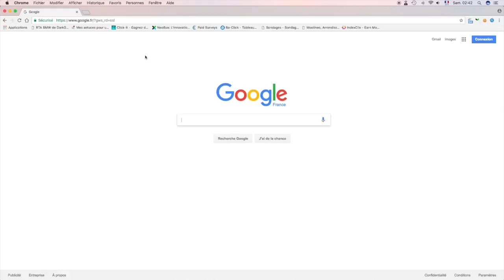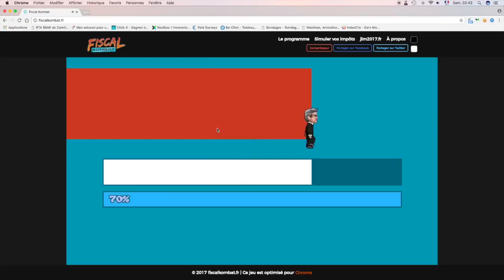JEAN-LUC MELENCHON SORT SON JEU VIDEO ! ENORME !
Petite vidéo sur un jeu complètement FUN ! Il s'agit du jeu officiel de la campagne de Jean-Luc Mélenchon créée par les développeurs de son équipe !

Je tiens à rappeler que je ne fais en aucun cas la promotion de la campagne de monsieur Mélenchon et d'aucun autre candidat à l'élection présidentielle.

ps : BOMBARDEZ LES LIKES !